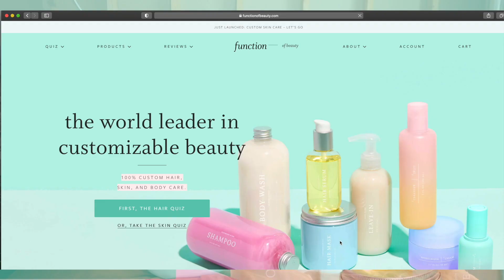WINTER DAY IN THE LIFE Living at Cabin in the Woods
An entire day of activities around the cabin! We give you a glimpse of our lives living in the Canadian wilderness during winter ❄️ Get your own custom haircare AND free bodycare from Function of Beauty with my
Try our chai. It's the spice for me ↠

We've escaped to the wilderness & we're building our home at a cabin in the woods ... a phrase that we didn't think we'd be saying just one short year ago. But, if 2020 taught us anything it was to embrace change so with that spirit we are looking forward to all of the many blessings, lessons and love that 2021 has in store for us all.
This week we're sharing a day in the life living in Canada! With the winter season upon us we've always got snow, internet problems, and an endless list of indoor renovations to keep us busy.

We're Eamon and Bec, a Canadian couple who previously lived and traveled full-time in our self converted Sprinter Van!! When the pandemic hit earlier this year we made the difficult decision to abandon our van in Africa and fly home to Canada. Now we're here... living at a cabin in the Canadian wilderness. We've always envisioned moving into the woods by the lake and building our dream tiny cabin as a home base for us to come back to in between our international travels. We cannot wait to have a place to call our own!

MB0176GUYU857NE